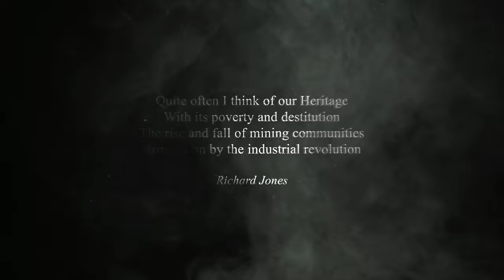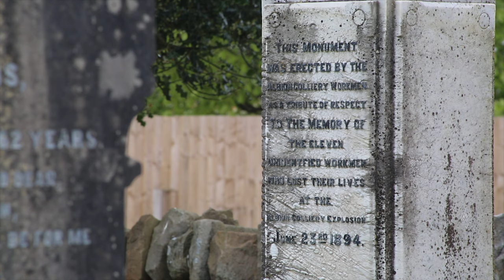The Albion Disaster - 23rd June 1894